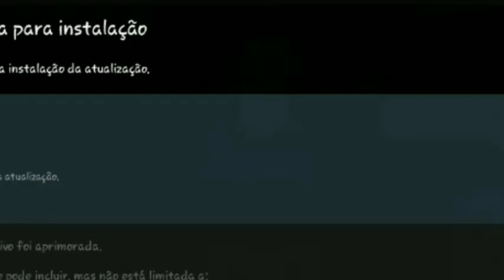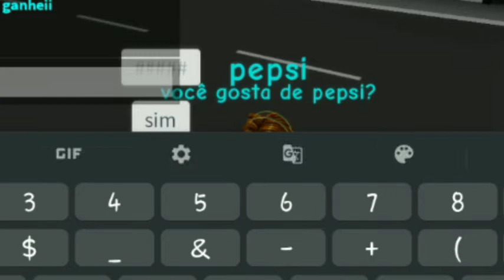perguntando para as pessoas de brookhavem se elas gostam de pepsi